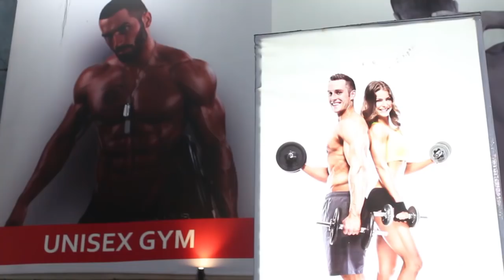TTV Dinakaran Says Mersal Became A Hit Because Of Tamilisai And H Raja | Thalapathy Mersal Issue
TTV Dinakaran Speaks About Mersal! Thalapathy Mersal Issue! TTV Dhinakaran says that Vijay Movie Mersal made a hit only because Of Tamilisai Soundararajan and H Raja! TTVD says that Tamilisai and H Raja promoted the film well by complaining about GST and Digital India. TTV Dhinakaran comments about Edappadi K Palaniswami, the Incumbent CM of Tamilnadu, O Panneerselvam, the Deputy CM of Tamilnadu and D Jeyakumar, the Fisheries Minister. TTV Dhinakaran made a sarcastic statement on Raja and Tamilisai and stated that they think that the entire Tamilnadu is under their control.